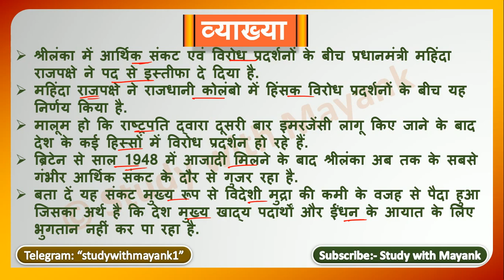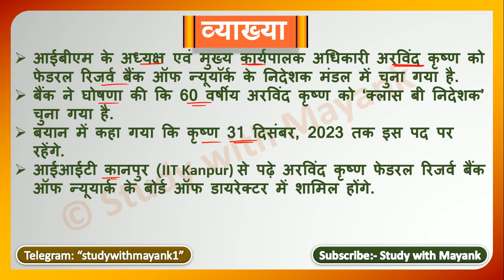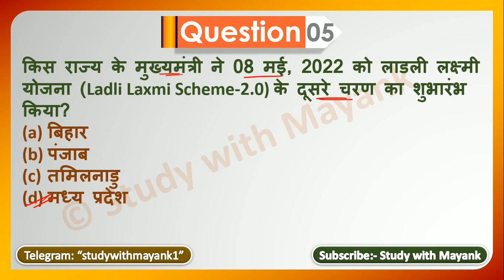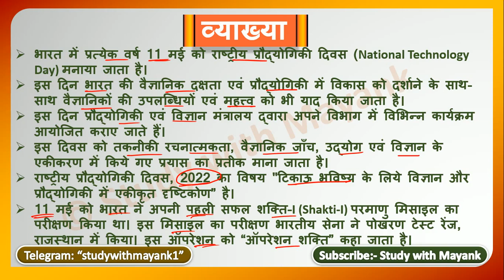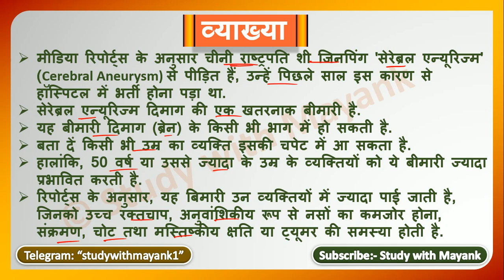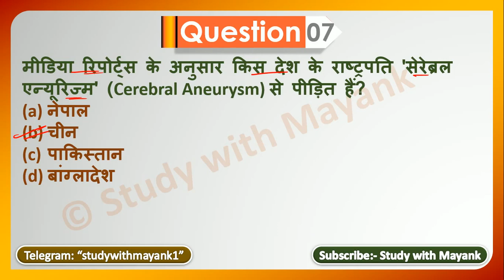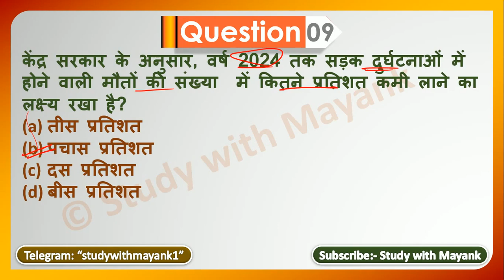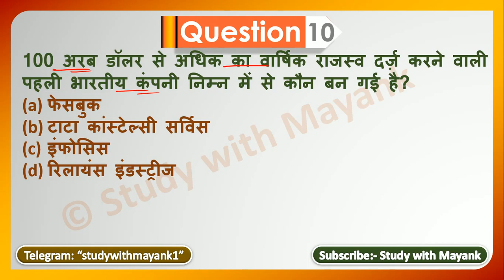5:00 PM - Daily Current Affairs - 12 May 2022 - for All Competitive Exams